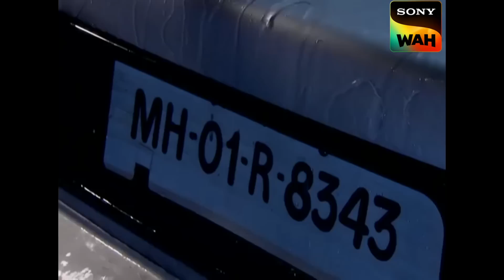CID Team ने किया इस नन्हे बच्चे के हौसले को Salute | सीआईडी | 16 May 2023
A child sees a crime occur near to a swimming pool. He witnesses a couple of unidentified thugs throwing a bound man into the pool. He goes to save the man and leaps into the pool fearlessly after the goons have fled. Can he possibly save the man or will get himself in danger? Now, watch to learn more.